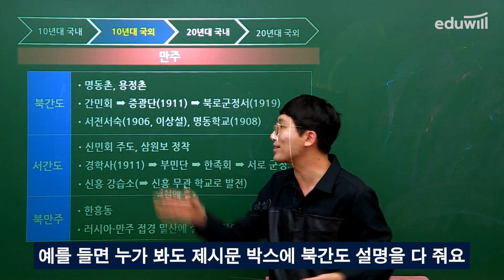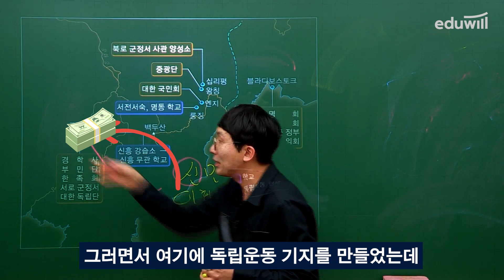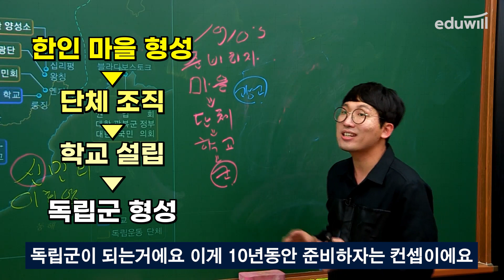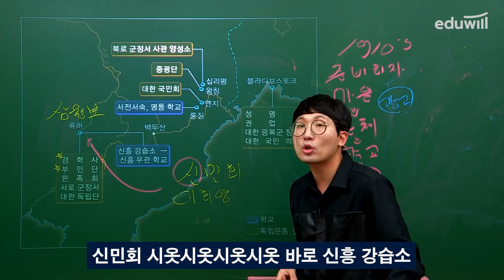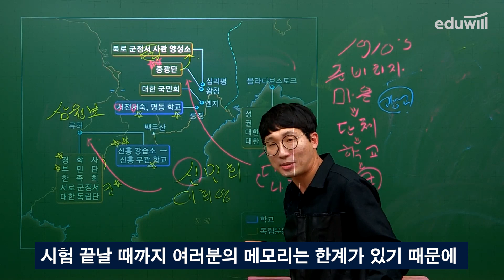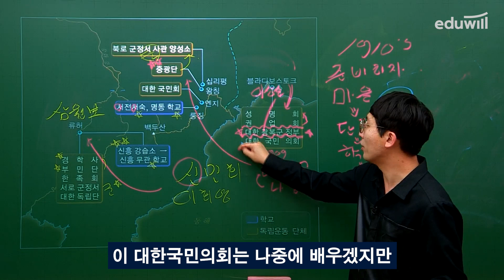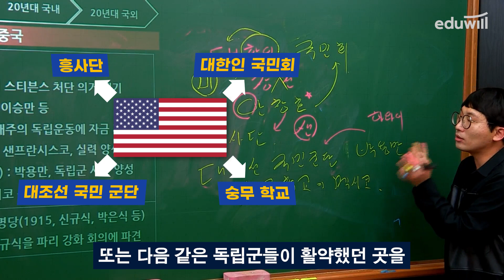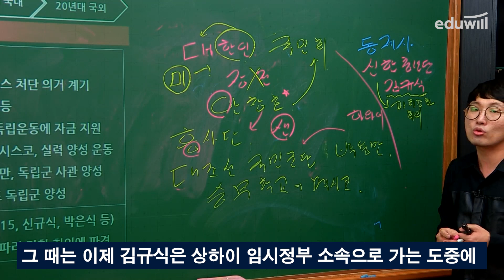✔한능검 최다빈출 한방에 정-리 일제강점기: 1910년대 민족 운동 | 벼락치기, 합격특강, 무료강의, 핫클립 | 은동진 교수님ㅣ에듀윌 한국사능력검정시험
매주 목요일! 체계적인 학습 코칭을 해드립니다!
54회 한국사능력검정시험 대비, 1급 합격특강

한능검(심화/기본)을 처음 준비하시나요?
베스트셀러 1위 에듀윌 한국사만 믿고 따라오세요.

★ 9/9(목) 밤 9시! 55회 한국사 『D-2 최종점검 막판스퍼트 생방송』
생방송에서 언급한 내용이 실제 시험에 완전 적중?!
 - 사전 알림신청 링크 : 8/16(월) 오픈 예정

★ 9/11(토) 시험직후! 가장빠른 한능검 정답확인 『가답안 공개 생방송』
무려 18회 정확도 100%! 생방송 참여만해도 선물 추첨!

★ [이벤트] 55회 한국사 대비 『합격기원, 목표달성 이벤트』 (~9/10, 금)
목표점수 달성하면 "문화상품권 1만원 권" 증정
80점 이상으로 합격하면 "버거킹 와퍼세트" 증정
 - 이벤트 참여 바로가기 : 8/16(월) 오픈 예정